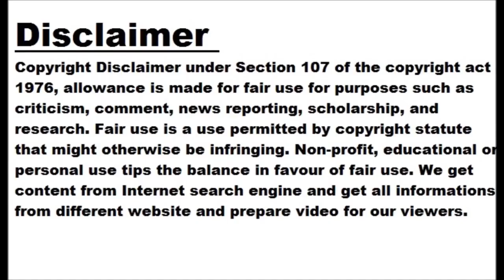PSL: Azam Khan shines in Islamabad's six-wicket win over Karachi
Chasing a daunting target of 202 to win on Friday, Islambad United rode on Azam Khan's unbeaten half-century to defeat Karachi Kings in a Pakistan Super League ( PSL ) game. Khan scored 72 not out off just 41 balls, including 8 fours and 4 sixes, to take his team home for a six-wicket win in a last-over finish with four balls to spare. Islamabad's six-wicket win was its fourth, and good for third place in the league. Karachi lost for a sixth time in eight matches despite captain Imad Wasim 's 92 not out off 54 balls lifting his...